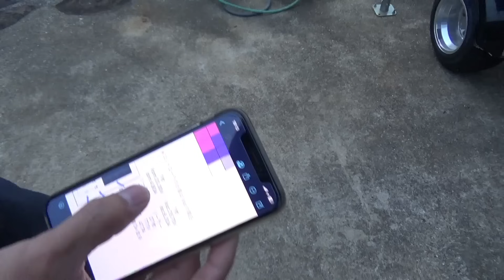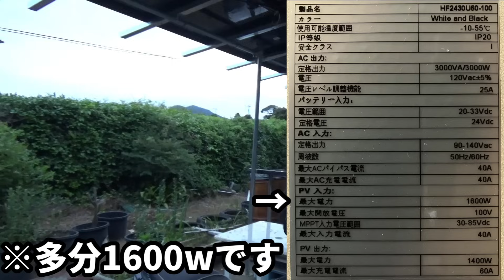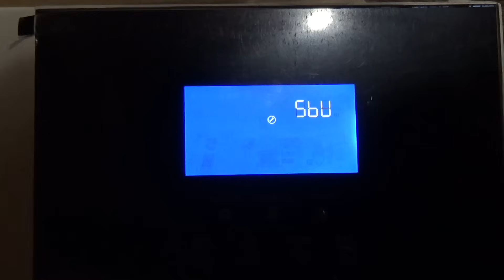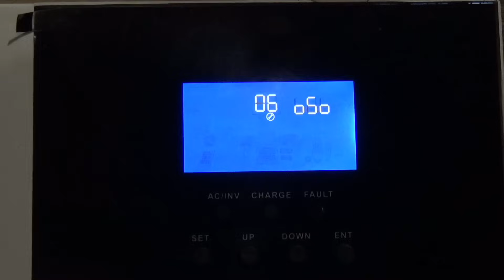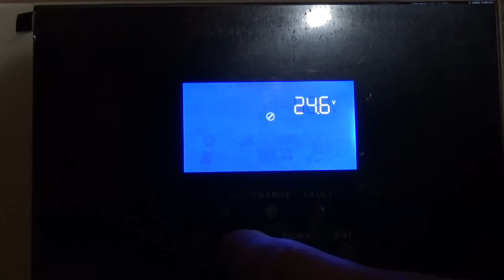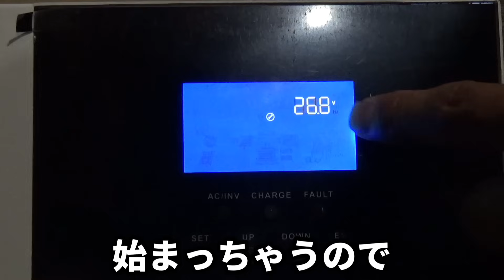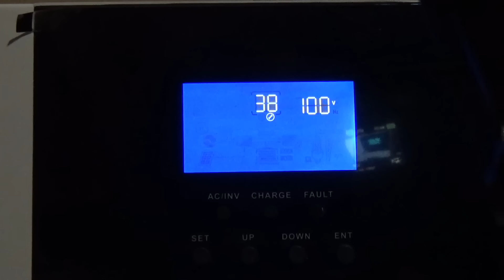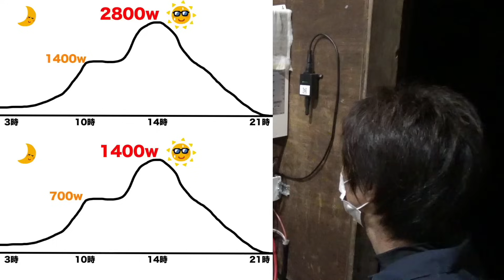【DIY】太陽光発電完成！！やっと理想の自家発電になりました！！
【太陽光発電シリーズ】

アマゾンのリンク：
24V100Ah

LVYUAN（リョクエン）MPPT 3KW 3000W 正弦波 オフグリッド ハイブリッド インバーター

ハイブリットインバーターにはなかなか悩まされましたが、これを見たら皆さんも理想の発電設定にできると思います！！多分w

日本製より格安で太陽光発電は出来ますが、、
日本指定パワコンではないので売ることは出来ないと言う事でした。

蓄電池を必要数揃えれば九電さんに頼ることなく普通に自給自足の生活が出来ますw w